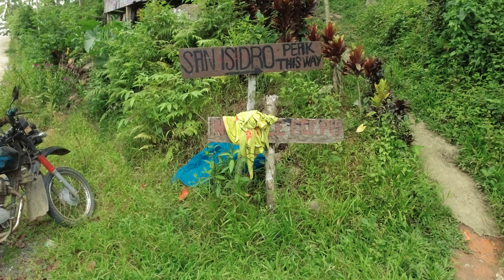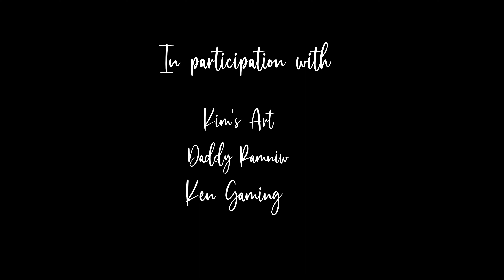Travel to San Isidro Peak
San Isidro peak is located in Barangay San Isidro, Labason, Zamboanga del Norte.  San Isidro peak has an elevation of 747 meters above sea level. It is a favorite hiking destination for those who wants to unwind and relax while overlooking the  beautiful sea and the rice fields of Labason. Buckle up while we show you the beauty of San Isidro peak!